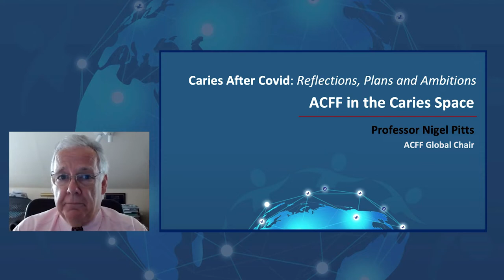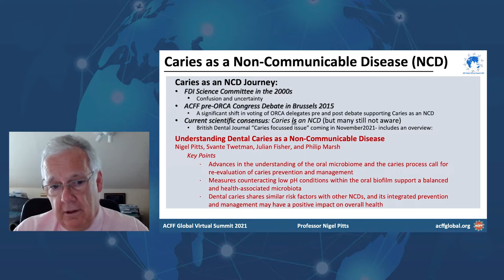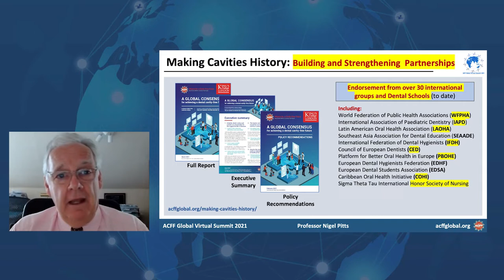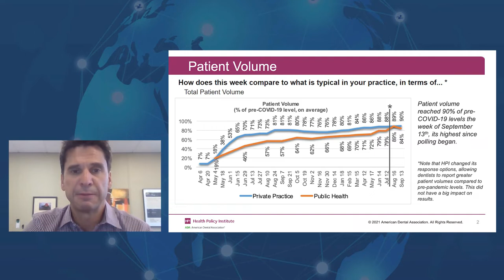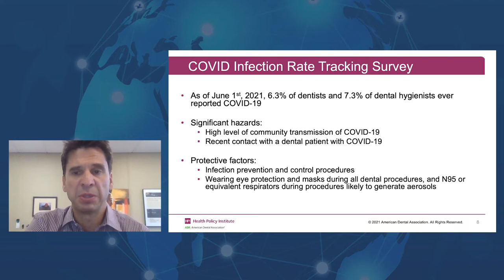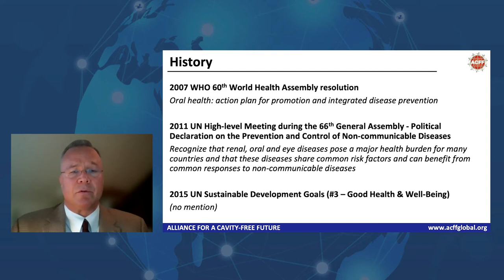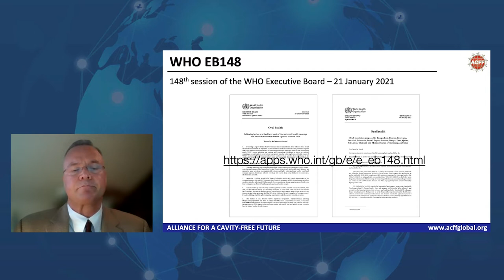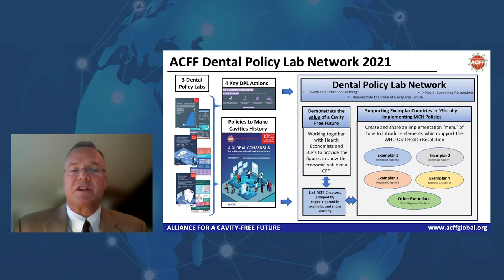Caries after COVID: Reflections, Plans, Ambitions - the Live Forum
Tim Newton hosts a panel with Nigel Pitts, Stefania Martignon, Nigel Carter, George Tsakos, Avi Banerjee, James Carter and Marko Vujicic to discuss caries after the COVID-19 pandemic. Taken from the ACFF Global Virtual Summit 2021.